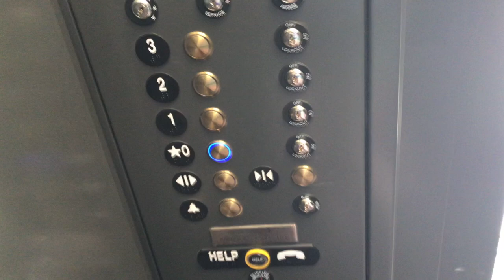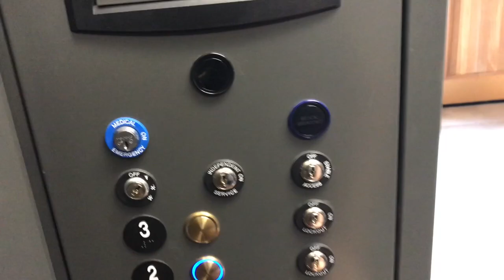Exploring Pendleton West at Wellesley College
reuploaded cuz the sound was bad
This video is about june beating me